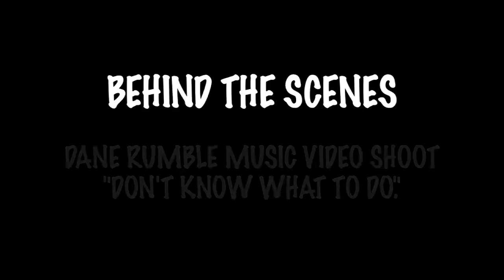Dane Rumble - Don't Know What To Do music video BEHIND THE SCENEs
put together by Ben McAlister...

Special thanks to all my crew for another wicked job!!!